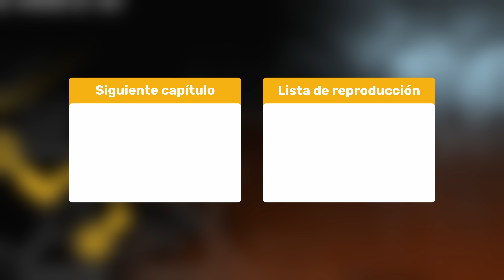Metro: Last Light Redux - Cap. 5 - Visitando el teatro Bolshoy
Mira toda la serie a tu ritmo, sin esperar a que vaya publicando los vídeos.

🎵 *MÚSICA* 🎵
Todas las canciones que escuchas en este vídeo y que no forman parte de la banda sonora de Metro: Last Light, están nombradas en la parte superior central de la pantalla, justo en el momento que empiezan a sonar.

🕹 *VIDEOJUEGO* 🕹
► Nombre: Metro: Last Light Redux
► Desarrolladora: 4A Games
► Distribuidora: Deep Silver
► Fecha de lanzamiento: 17 de mayo de 2013

🖱 *PERIFÉRICOS PC* 🖱
▶ PANTALLAS
LG Ultragear 27GP95R-B 27" (Pulgadas) IPS 4K 160 Hz
▶ RATÓN
Razer DeathAdder Elite
▶ ALFOMBRILLA
Rii Alfombrilla XXL (90 x 40 cm)
▶ TECLADO
Razer Huntsman V2 Analog Lineal
▶ CASCOS
SteelSeries Actris Nova Pro Wireless
▶ MICRÓFONO
Yeti Microphone USB
▶ MANDO

🖥 *COMPONENTES PC* 🖥
▶ CAJA
Corsair Carbide Series 275Q (Negra)
▶ PLACA BASE
MSI MPG X570 Gaming Plus
▶ DISCO DURO (SO)
PNY XLR8 CS3040 SSD 1TB M.2 NVMe PCIe Gen4x4
▶ DISCO DURO (Juegos)
Samsung 860 EVO - 1 TB, 550 megabytes/s
▶ DISCO DURO HDD
Seagate Barracuda 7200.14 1 TB SATA3
▶ TARJETA GRÁFICA
ZOTAC Gaming GeForce RTX 3090 Trinity OC 24 GB GDDR6X
▶ PROCESADOR (CPU)
AMD Ryzen 9 5900X 3.7 GHz
▶ VENTILADOR CPU
Noctua NH D15 SE AM4
▶ MEMORIA RAM
Kingston FURY Beast DDR4 3200 MHz 16 GB CL16 (x2)
Corsair RM850 (80 Plus Gold - 850 W)
▶ SISTEMA OPERATIVO

💾 *PROGRAMAS* 💾
▶ GRABAR
OBS (Open Broadcaster Software)
▶ STREAMING
▶ CREACIÓN DE MINIATURAS
Affinity Designer